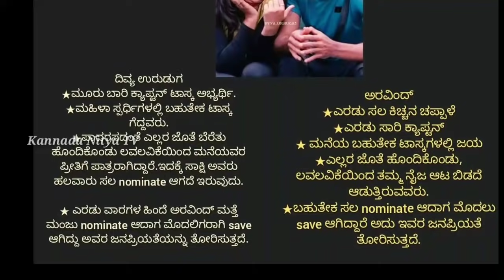ದಿವ್ಯ ವಾಯ್ಸ್ ಕೇಳಿ ಭಾವುಕರಾದ ಅರವಿಂದ್! | Aravind Divya Uruduga Call Record | Bigg Boss 8 Final Episodes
Bigg Boss Kannada Season 8 Final Episodes
Bigg Boss Kannada Season 8 Grand Finale
Bigg Boss Kannada Season 8 Winner
Bigg Boss Kannada Season 8 Today Episode
Bigg Boss Kannada Season 8 11/5/2021 Episode
Bigg Boss Kannada Season 8 12/5/2021 Episode
Divya Uruduga Aravind KP Marriage
Divya Uruduga Aravind WhatsApp Status
Divya Uruduga Aravind Photos
Bigg Boss Divya Uruduga & Aravind KP New Record
Divya Uruduga Aravind  Videos
Aravind KP Divya Uruduga Call Record
Divya Uruduga Aravind Lovely Moments